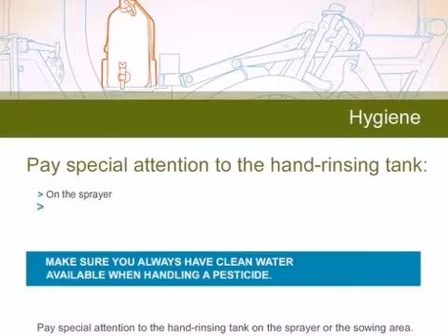ব্যক্তিগত স্বাস্থ্যসম্মত অভ্যাস (Personal hygiene)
ত্বকের সাথে সংস্পর্শের সমস্যা সামলানো। এখনই ভিডিওটি দেখার জন্য এখানে উপস্থিত প্লে বোতামটি ক্লিক করুন অথবা স্টোরি-বোর্ড দেখার জন্য স্ক্রিপ্ট ট্যাবটিতে ক্লিক করুন। ভিডিওটি অফলাইনে দেখার জন্য প্রদত্ত লিঙ্ক এ ‘ডাউনলোড’ ট্যাবে ক্লিক করুন।